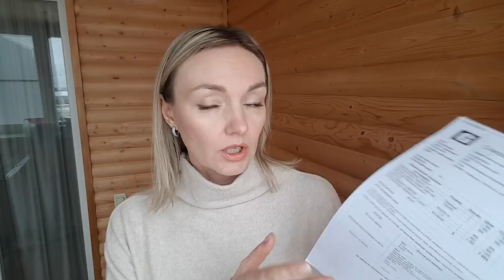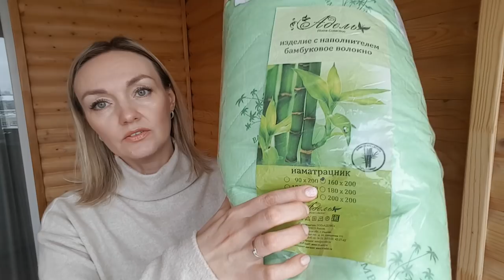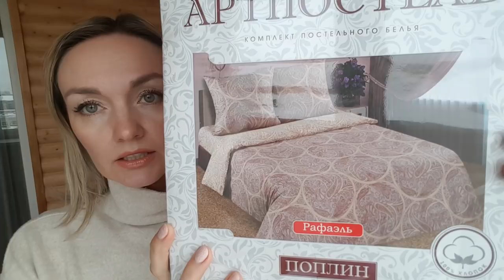ГРАНДСТОК - ЮВЕЛИРКА, ТРИКОТАЖ, ПОСТЕЛЬНОЕ! Удобный сайт из Иваново! ПРОМОКОД КАЖДОМУ!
ПРОМОКОД для зрителей на СКИДКУ 5%: ЮТУБ276
(может быть использован 1 раз 1 пользователем)